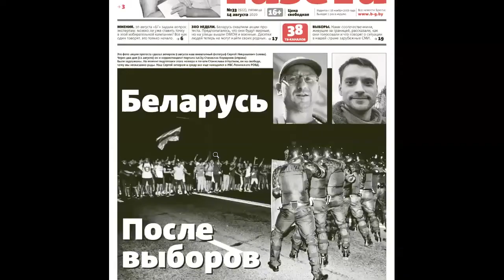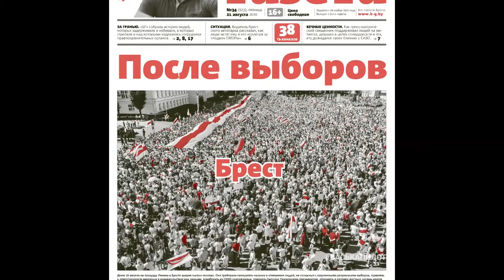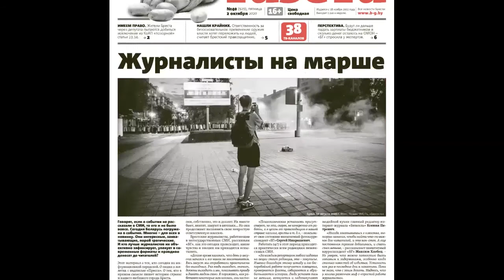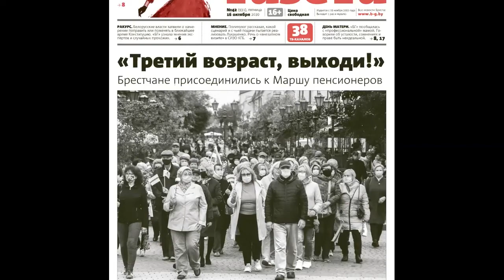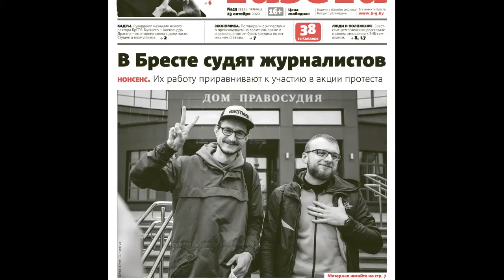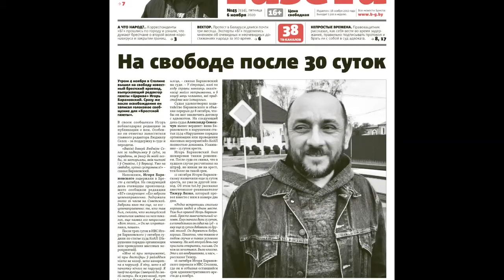Охота на журналистов в Беларуси. Пресс-конференция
Главные редакторы TUT.BY, Еврорадио, издания “Сильные Новости” (Гомель) и “Брестской газеты” рассказали, как в Беларуси власти развернули настоящую охоту на журналистов и свободу слова.
Как изменилась работа редакций, когда журналистов постоянно задерживают, сайты блокируют, а интернет отключают во время мирных акций протеста? Какие основные вызовы стоят сегодня перед медийным сообществом Беларуси? Как редакции справляются с ними? Не теряется ли качество и профессионализм под давлением дубинок?

На эти и другие вопросы ответили редакторы крупнейших медиа Беларуси:
▪ Марина Золотова, портал TUT.BY
▪ Павел Свердлов, Euroradio
▪ Петр Кузнецов, "Сильные новости" (Гомель)
▪ Виктор Марчук, "Брестская газета".